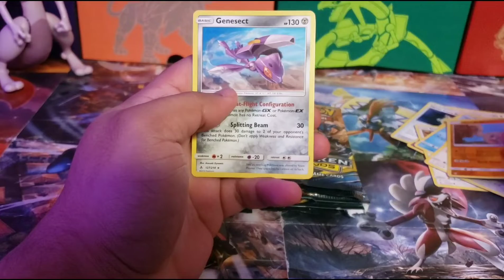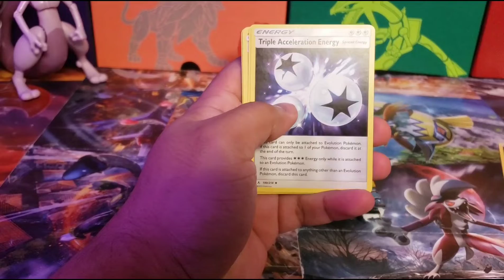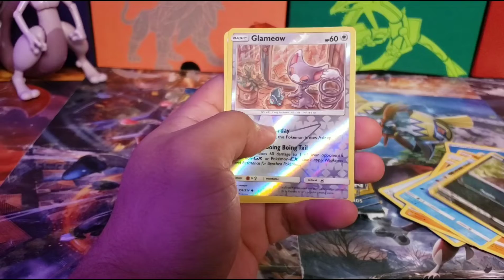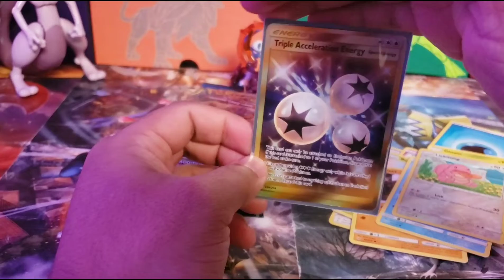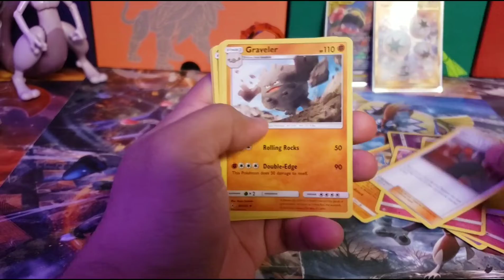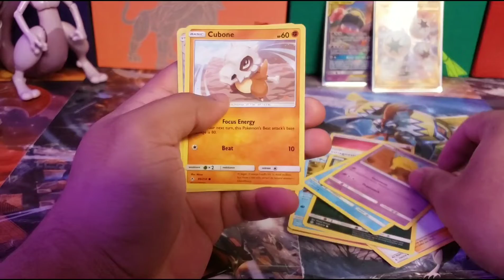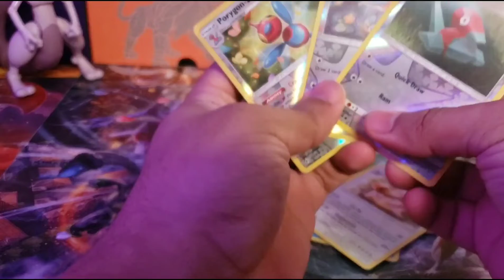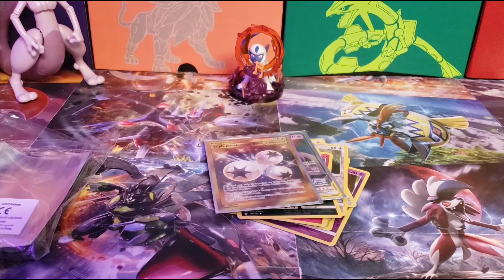Pokemon TCG Unbroken Bonds (Can we pull some fire?)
Hello my Name is Zuahme but everyone know me as Z
I'm a YouTuber,PS4 Gamer and Artist.
I love everything Pokémon related and all kinds of Art.
Hope you like what u see and stay :) have fun and much love!!
I stream Tomb Raider,Fortnite,Pokemon packs opening and new games soon.